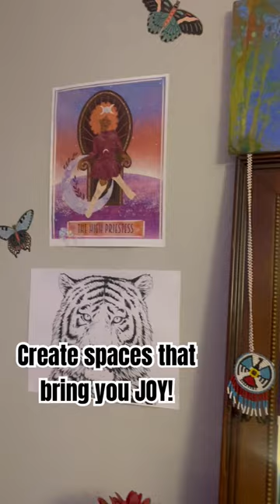Sacred spaces cultivate healing! 🌀💜🌀